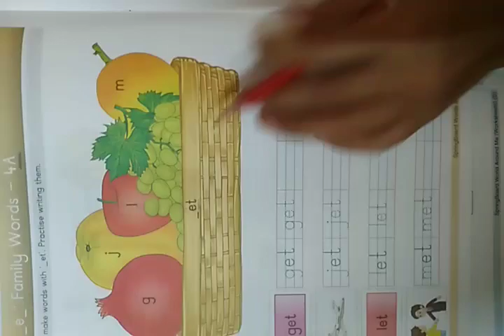Senior KG WAS e family words 4A